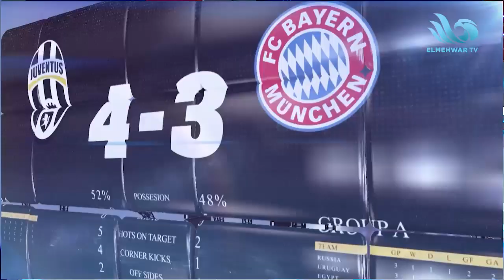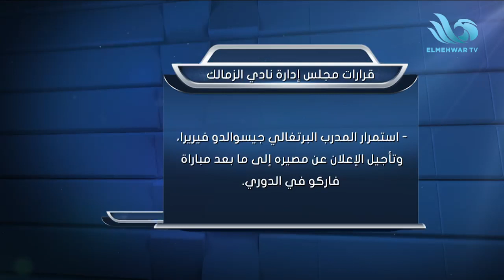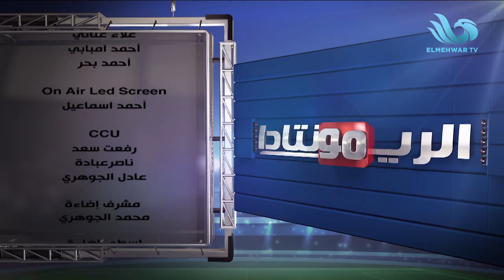الريمونتادا - قرارت نارية من مرتضى منصور ضد كهربا.. ولقاء مع هاني عبد الصبور ومحمود فؤاد